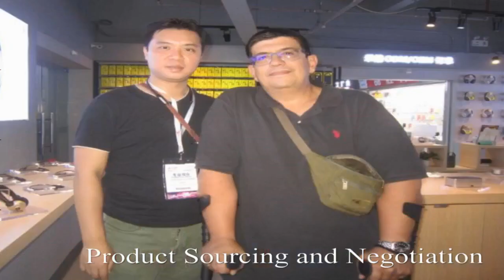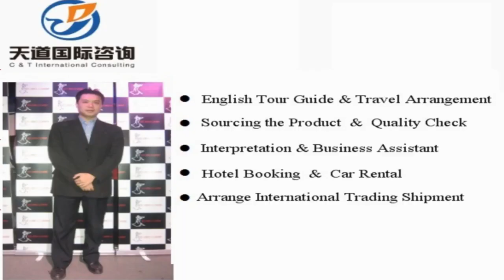Hebi Interpreter China/Hebi Translator Private Interpreter/Business Interpreter in Hebi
Vchat: huangyiyun328
Skype: michael_328_2

Hi, This is Michael,  a professional interpreter/translator, sourcing agent, business assistant, personal travel tour guide in Hebi City, Henan Province, China.

Our Detailed Services:

1. Sourcing--could guide you to the wholesale markets and factories for sourcing products with your price and high quality easily !

2. Quality control -- to stay in factory during manufacture to make sure the factories are according to the request production from your side.

3.Shipping -(Express/Air/CONTAINER) -- arrange shipment and work out customs documents and certificates such as packing list,commercial invoice,Certificate of Origin

4. Translation & Interpretation -- follow customer to any city in China ,be your own translator or interpreter. Conference Interpretation(simultaneous/consecutive interpretation),etc.

5. Business Assistant – manage day-to-day operations of business and help keep everything running smoothly.

6. Market research Service: gather information about target markets for our client for helping their business strategy.

7. Travel Arrangement and Plan:  Provide the best itinerary for our client’s trip.

8. Personal tour Guide Service: Provides assistance, information on cultural, historical and contemporary heritage to people on organized tours

9. Car rental—driver service and car pick up anywhere in every city of China.

10. Flight & Train Booking

11. Hotel Booking

12. Business Consultant:  provides professional or expert advice in the fields like Marketing, Export and Import, Human Resource, Public Relationship, Government Policy, Marketing Research, Company Set Up.

Wechat: huangyiyun328
Skype: michael_328_2